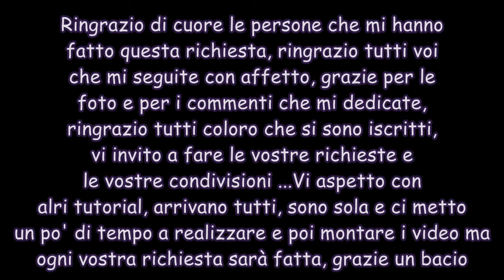Bambola porta spilli ago e cotone amigurumi uncinetto crochet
TI CONSIGLIO  DI METTERE IN PAUSA  IL TUOI DISPOSITIVO AD OGNI GIRO E DI RIATTIVARLO AL PROSSIMO DOPO AVERLO LAVORATO in questo modo potrai esegure passo passo con me il tuo lavoro.
In questo tutorial vi mostro come realizzare una bambola porta spilli cotone  e aghi  in amigurumi.   Spero che il tutorial sia di vostro gradimento! 🌺
a mettere un mi piace al video se vi è piaciuto, a commentare e a condividerlo per farlo conoscere a tutti, grazie :) Ciao buon lavoro!
MATERIALI:
.Filato cotone o lana, io ho utilizzato della lana per un uncinetto da 3,5 mm Colore fuxsia, blu, grigio, coloro carne  nero sottile
. Forbici
-filo di ferro in acciaio
. marcapunti
ovatta  sintetica
Canale dedicato a chi come me ha la passione per i lavori fatti a mano!
 I contenuti sviluppati in questo canale possono essere condivisi su internet solo se ne viene citata la fonte tramite link completo. Sono vietate la modifica e la copia.